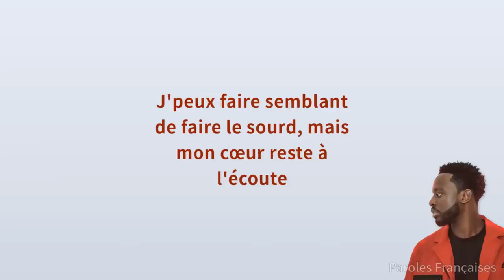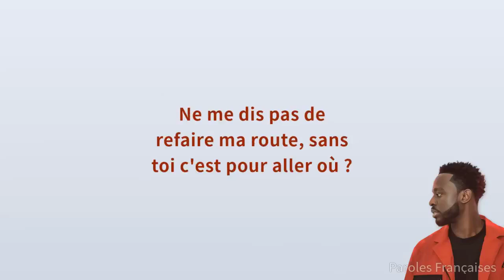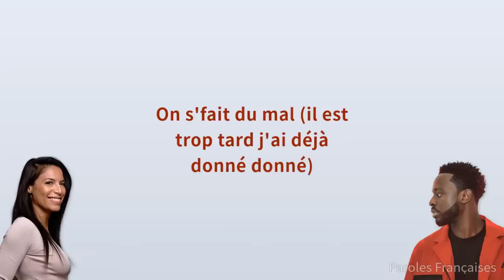On sfait du mal - Zaho ft Dadju (Paroles/Lyrics)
✅Les paroles✅
Hm, yeah
Oh-oh-ah
J'ai plus ma place, tu comprends pas comme toujours
Faut que tu t'y fasses, c'est un aller sans retour
Tu t'voiles la face, j'sais que tu m'aimeras pour toujours
C'est toi, c'est moi, si on s'disait les choses sans détour
On s'fait du mal
Ouh on s'fait du mal
On s'fait du mal (c'est toi, c'est moi)
Avant de croiser ta route y avait l'orage et la foudre
Mon cœur était à bout et j'ai pleuré quelques gouttes
J't'ai aimé alléluia, c'était Hollywood
Comment dissiper le brouillard, et l'ombre du doute
Accepte les problèmes de couple, accepte les coups
J'peux faire semblant de faire le sourd, mais mon cœur reste à l'écoute
Pour le pire ou le meilleur, pour le coûte que coûte
Ne me dis pas de refaire ma route, sans toi c'est pour aller où?
Ton indifférence est devenu mon châtiment
Je m'éteins à petit feu, gentiment
Je sais que je pourrais jamais rattraper le temps
Réécrivons une page, c'est mieux
On s'fait du mal (il est trop tard j'ai déjà donné, donné, donné)
On s'fait du mal (fanée dans ta prison dorée)
Ouh, on s'fait du mal (tu me connais je te connais, connais, connais)
J'la connais, aucune douleur que le temps n'a jamais soigné
Au final c'est parce qu'on cicatrise, qu'on s'arrête de saigner
Si tu dis sans cesse c'est difficile, sans essayer
Comment tu veux qu'on ait notre cicatrice pour avancer
Non, jamais, jamais deux sans trois, je sais que tu recommenceras
Il y aura pas de deux sans toi, si tu n'es jamais là
Et combien de nuit il faudra, passer loin de tes bras
À envier tous ceux et celles autour de toi